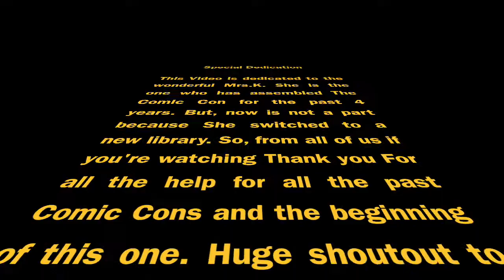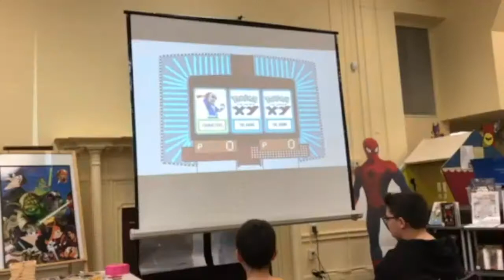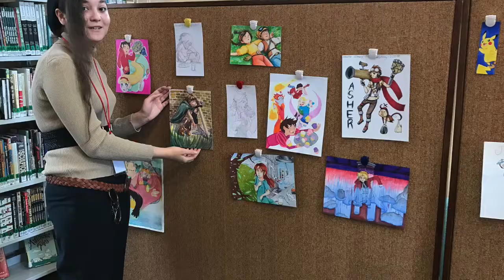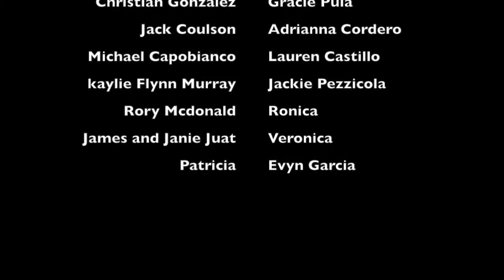Nutley Public Library Comic Con 2017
Nutleys Annual Super Anime Comic Con 2017 on free comic book day!

@seann_draws : Instagram

@seann_draws : twitter